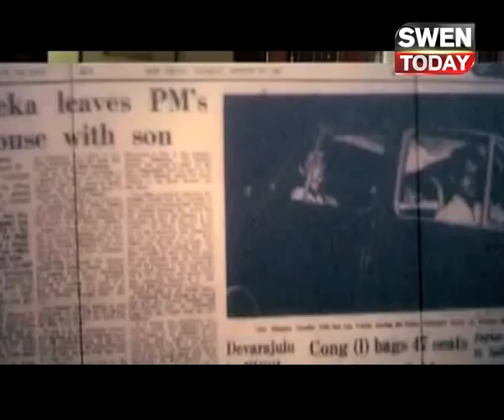वरूण गांधी और मेनका गांधी होगी कांग्रेस में शामिल, सोनिया राहुल करेंगे स्वागत?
कांग्रेस उपाध्यक्ष राहुल गांधी के पार्टी की कमान संभालते ही पार्टी में काफी बड़े बदलाव
देखने को मिल सकते हैं. इस बदलाव में दो भाई एक बार फिर साथ आ सकते हैं.
सुल्तानपुर से बीजेपी सांसद और राहुल गांधी के चचेरे भाई वरुण गांधी कांग्रेस में
शामिल हो सकते हैं. इस पर फैसला राहुल गांधी को खुद लेना है….. गौरतलब है कि
वरुण गांधी हो या फिर राहुल गांधी, दोनों की तरफ से कभी खुले तौर पर एक दूसरे के
खिलाफ कोई बयानबाजी नहीं हुई है. यही कारण है कि इस तरह की बातों को और
तवज्जो मिल रही है. लेकिन अगर ऐसा होता है तो गांधी परिवार करीब 35 साल बाद
फिर एक साथ होगा…. आपको बता दें कि वरुण गांधी समय-समय पर अपनी बात रखते
आए हैं, हाल ही में रोहिंग्या मुद्दे उन्होंने केंद्र सरकार की लाइन से अलग हटके बयान
दिया था. उन्होंने कहा था कि भारत को रोहिंग्या मुसलमानों की मदद करनी चाहिए और
अतिथि देवो भव: का पालन करना चाहिए. इस पहले भी वरूण गांधी ने यूपी चुनावों
के दौरान भी समय समय पर अपना शक्ति प्रदर्शन करते रहे है बावजूद इसके बीजेपी ने
उनकी बात को तवज्जो नहीं दिया और यहां तक कि स्टार प्रचारकों की सूची में भी
उनका नाम शामिल किया गया था जिसके बाद से वरूण गांधी लगातार नाराज चल
रहे है इससे पहले आपको ये भी वरूण गांधी के मां मेनका गांधी और इंदिरा गांधी
के बीच के रिश्ते हमेशा तल्खी भरे रहे है और संजय गांधी की मौत के बाद ज्यादा दिन
तक सास बहु का रिश्ता नहीं चल सका और मेनका गांधी हमेशा के लिए इंदिरा परिवार
और कांग्रेस से अलग हो गई अब 35 साल बाद अगर दोनों परिवार एक होते है तो
देश की सियासत में ये एक बड़ा टर्निंग प्वाइंट माना जाएगा